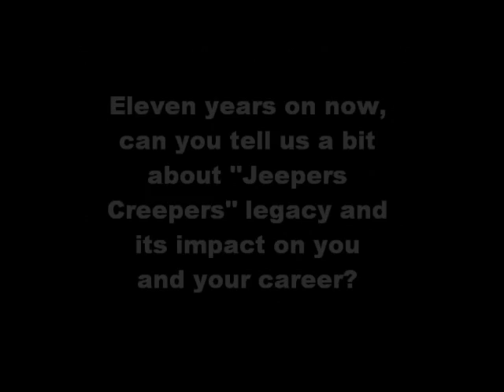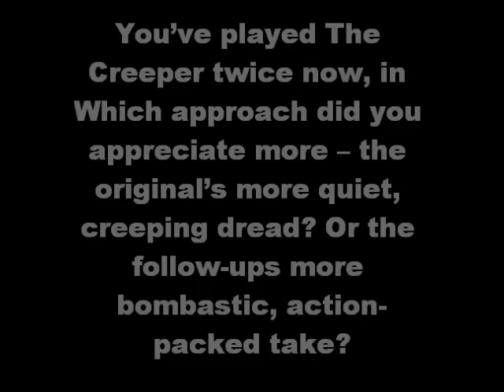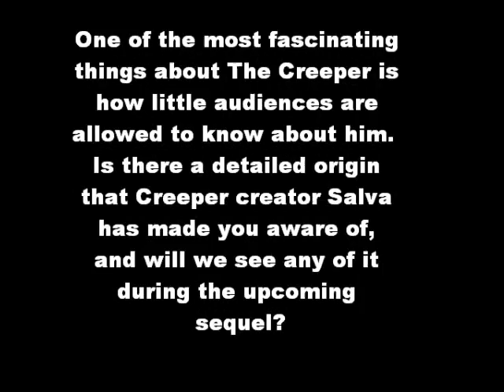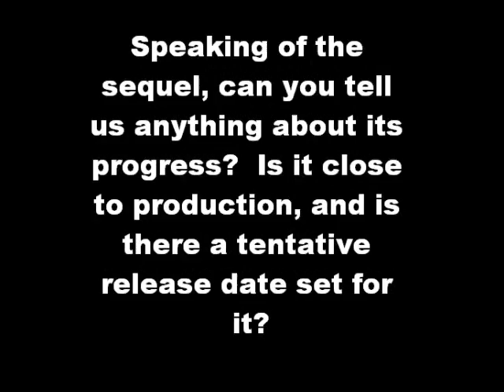The Man Behind The Creeper An Interview with Jonathan Breck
An interview we made with jonathan Breck while attending The Scarefest horror Convention. He talks about his experience working on Jeepers Creepers.